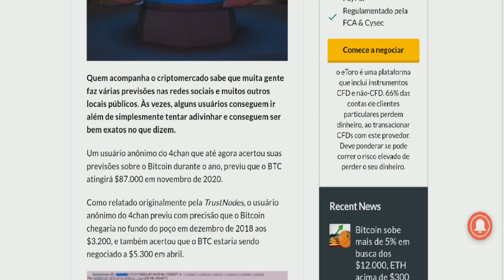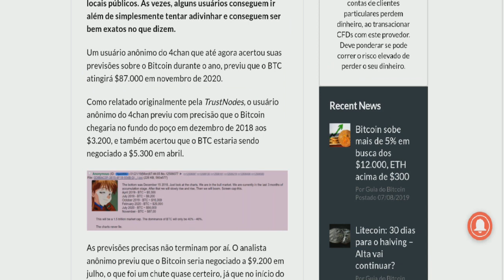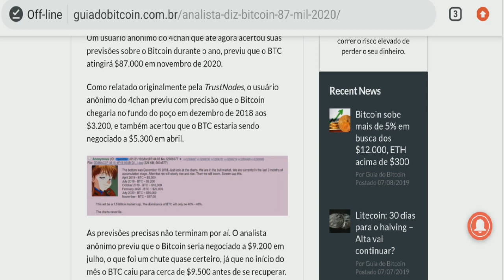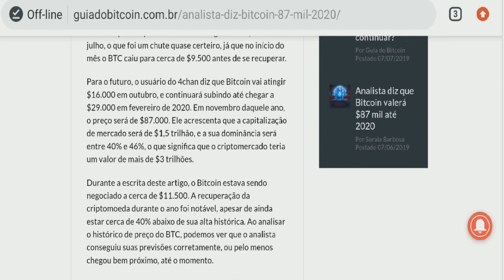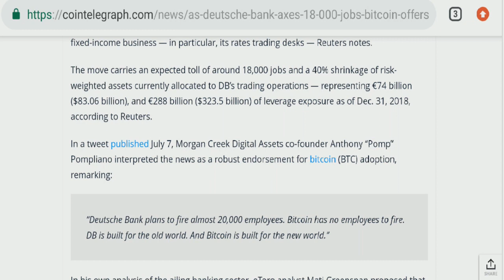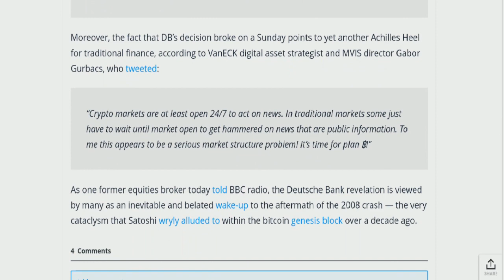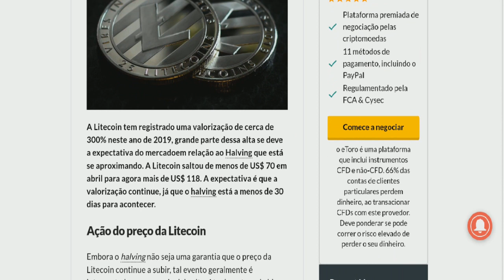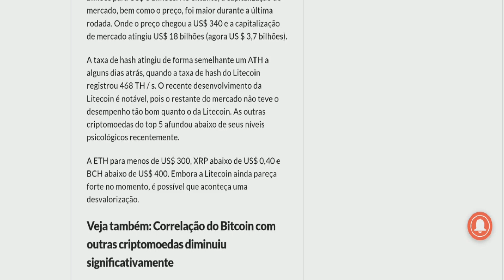"BITCOIN vai CHEGAR em 87 MIL DOLARES", afirma ANALISTA/ BANCO alemão ESTÁ se FERRANDO e pode PIORAR